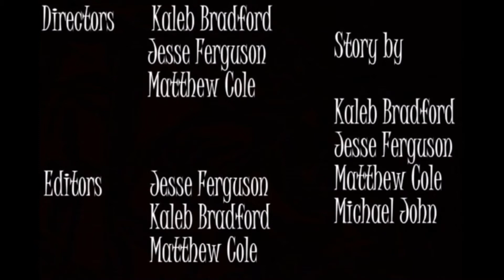Horseface: La Hoja de Destino 2014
This was made for a high school spanish project. We had about 2 weeks to film and edit. I think we did pretty good...

Starring:
Michael John as Horseface
Kaleb Bradford as The Falcon Guy
Jesse Ferguson as Nipperdarius
Matthew Cole as Bushinidas

Directed by:
Kaleb Bradford
Jesse Ferguson
Matthew Cole

Edited by:
Jesse Ferguson
Matthew Cole
Kaleb Bradford

Story by:
Kaleb Bradford
Matthew Cole
Jesse Ferguson
Michael John